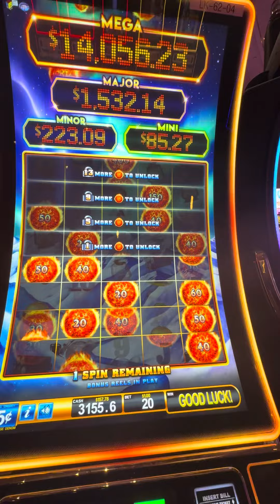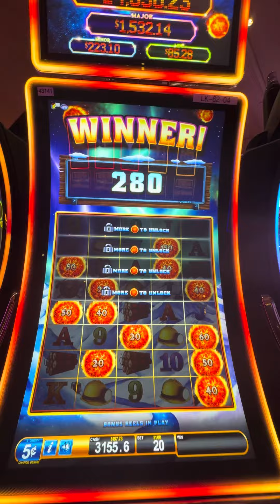On Dragon Link where are your brothers?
On Ultimate Fire Link